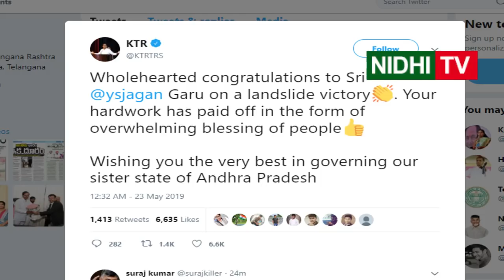Jagan's first response on election results